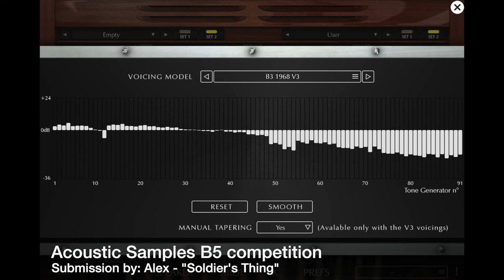Acoustic Samples B5 competition submission by Alex "Soldier's Thing"